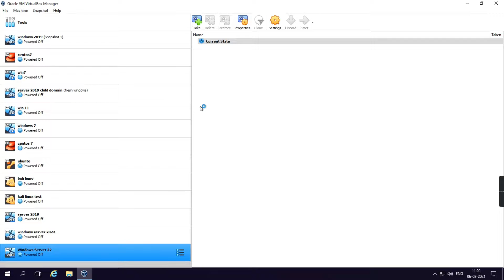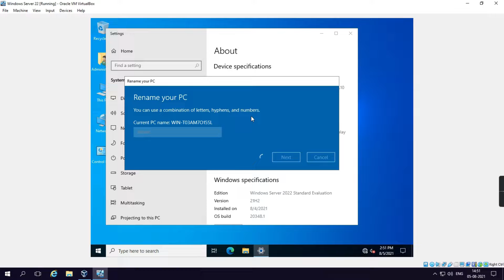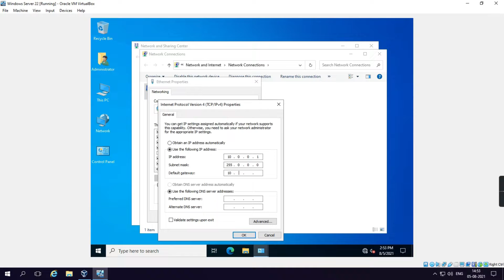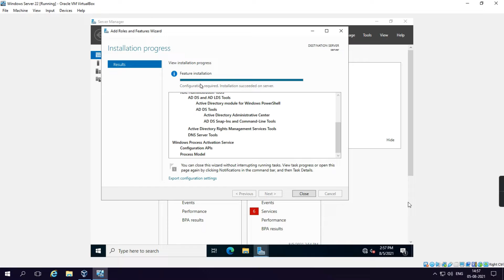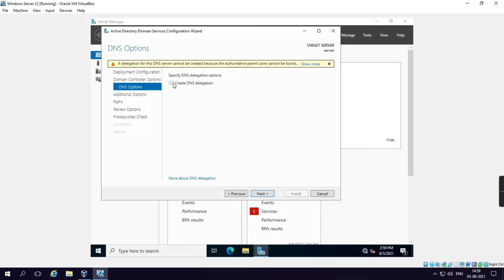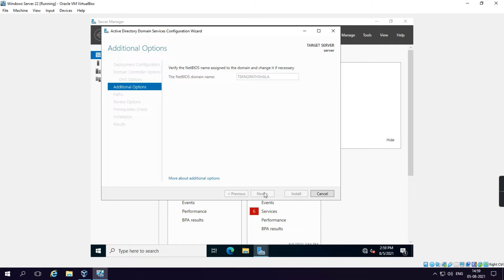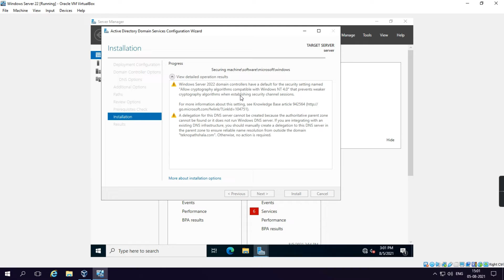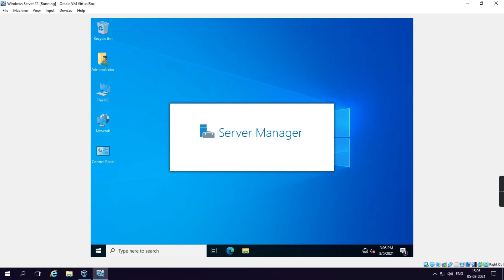Active Directory Installation and Configuration on Windows Server 2022 Step by Step in Hindi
Active Directory Installation and Configuration on Windows Server 2022 Step by Step in Hindi (Windows Server 2022)